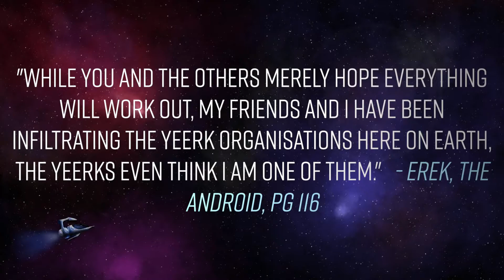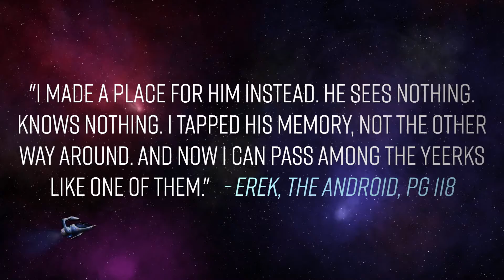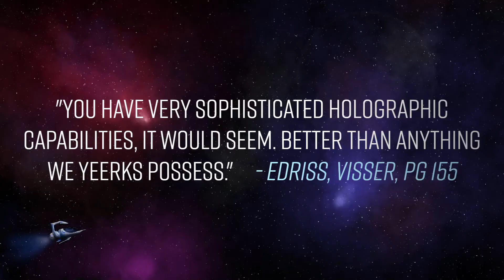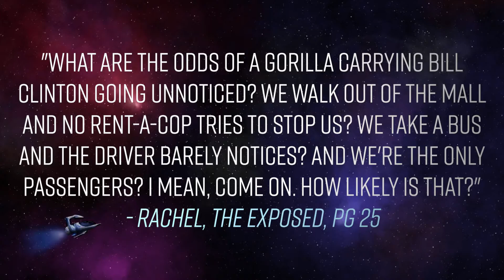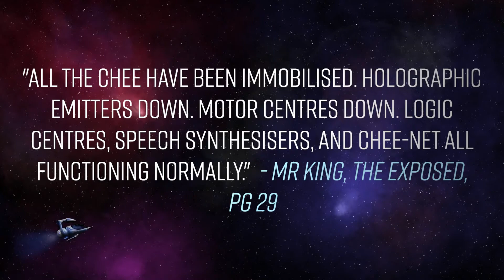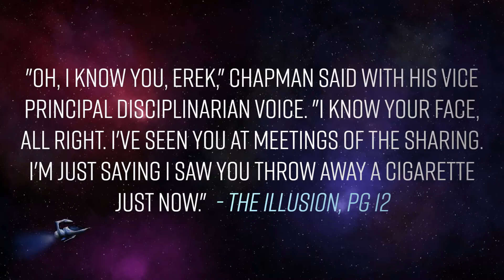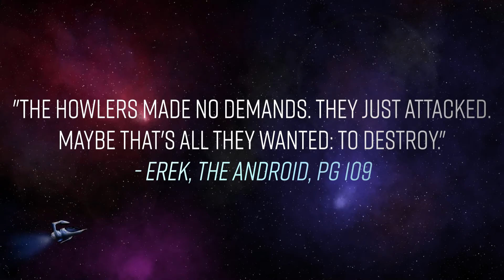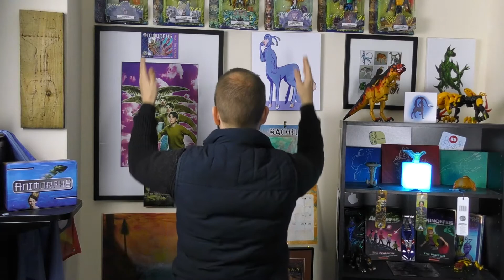The Cheespiracy | AniTheory #2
Were the Chee double-crossing buggers? Or were they simply incompetent? Let's discuss this in today's AniTheory!